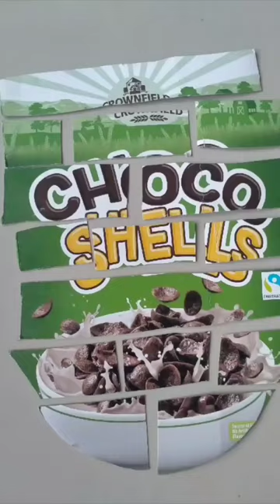Make your own jigsaw Puzzle with cereal box cardboard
Make your own Puzzle with cereal box cardboard